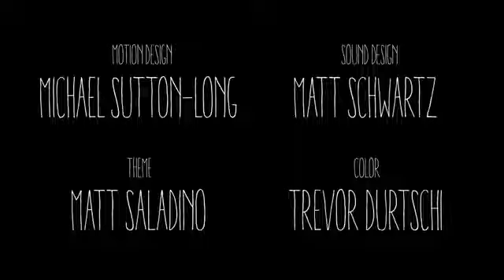Adult Wednesday Addams s2e5 The Reality Star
I am not monetized nor will I ever be.  I have uploaded this in order so people can enjoy this wonderful work by Melissa Hunter since the studios kept her from doing more.